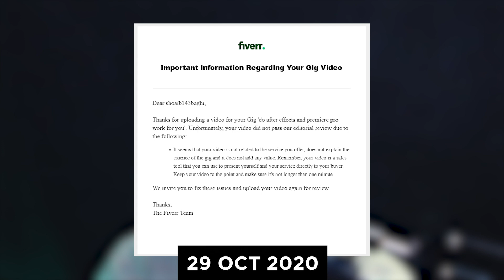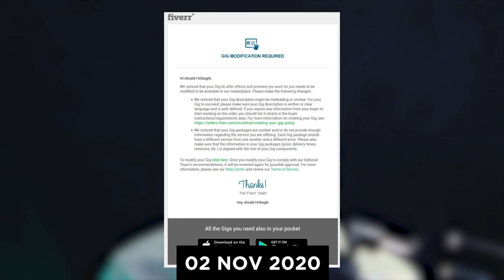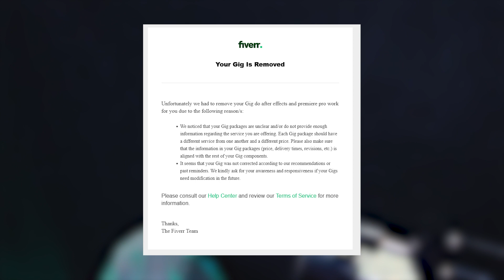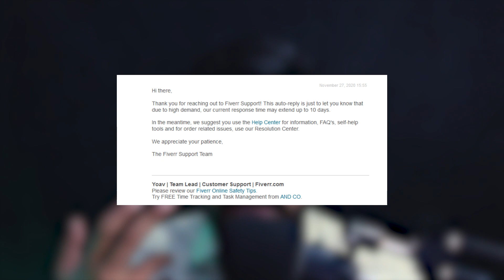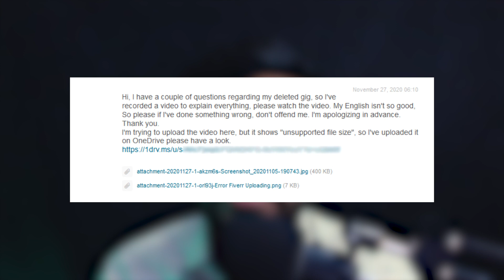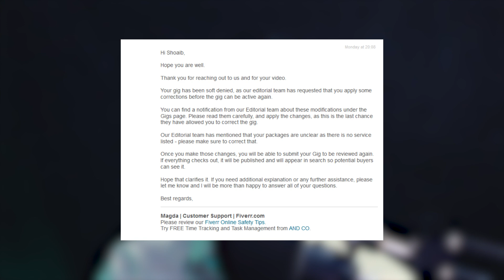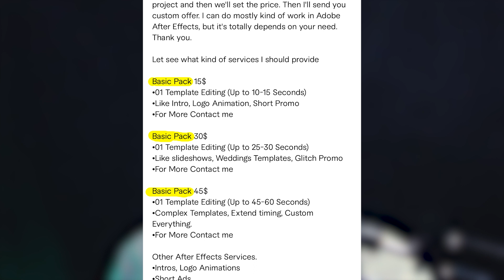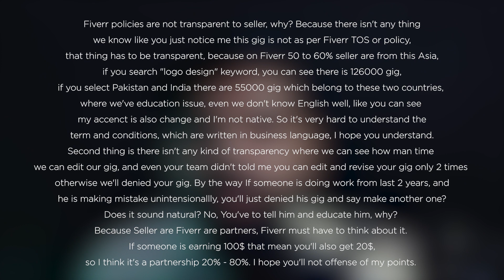Fiverr Gig is Restored | Urdu & Hindi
Hi, recently Fiverr just delete my gig which was ranking on the first page of Fiverr. So I've contacted to Fiverr Help Center and explain everything as much as I can, and then my gig is restored. If you want to know about that please watch the complete video, and share with everyone maybe it'll help to solve someone else problems. Thank you.